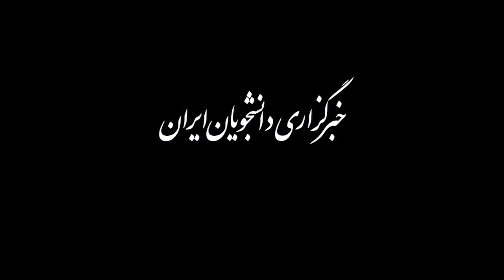روحانی: باید بهترین‌ها را برای مجلس انتخاب کنیم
جلسه هیأت دولت به ریاست رئیس‌جمهور صبح چهارشنبه (۳۰ بهمن) تشکیل شد. حسن روحانی در بخشی از سخنان خود در این جلسه، به انتخابات دوم اسفند اشاره کرد و گفت: راهپیمایی ۲۲ بهمن امسال پرجمعیت‌تر و باشکوه‌تر از سال‌های دیگر بود. روز انتخابات هم دوم اسفند است. ما باید به پای صندوق‌ها بیاییم تا بهترین‌ها را برای مجلس انتخاب کنیم؛ چراکه مجلس جای مهمی است.